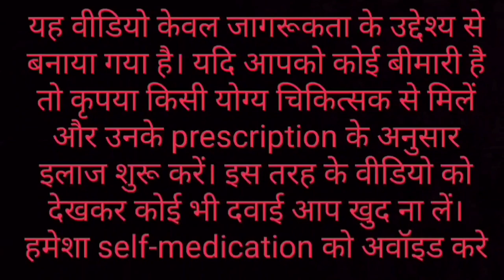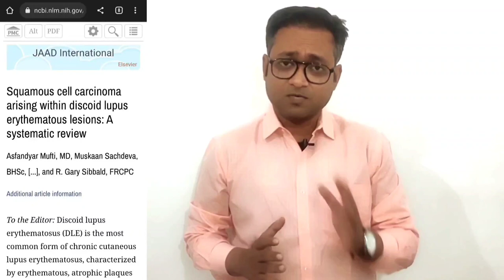Discoid Lupus Erythematosus | DLE | TREATMENT | Hindi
In this video I have explained about a very common skin problem called DLE or discoid lupus erythematosus.

Quarries Solved -
What causes discoid lupus erythematosus?
What is discoid lupus erythematosus treatment?
Is discoid lupus erythematosus serious?
What is the difference between lupus and discoid lupus?
Who gets discoid lupus?
What does discoid lupus look like?
Can discoid lupus become cancerous?
Can you heal from discoid lupus?
Is discoid lupus permanent?
Can you live a normal life with discoid lupus?
What is the best medicine for discoid lupus?
What not to eat with discoid lupus?
What should lupus patients avoid?
Does discoid lupus affect organs?
What is the first stage of lupus?
What happens if discoid lupus goes untreated?
What is the best treatment for skin lupus?